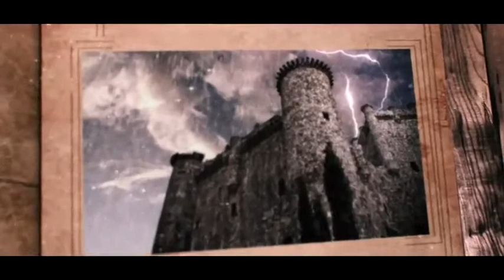Creatures of the Light - Second Trailer (Wattpad Book)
Read the book Creatures of the Light for free at Wattpad.